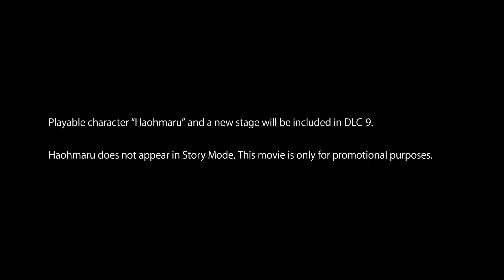SOULCALIBUR VI – Trailer de Lançamento de Haohmaru